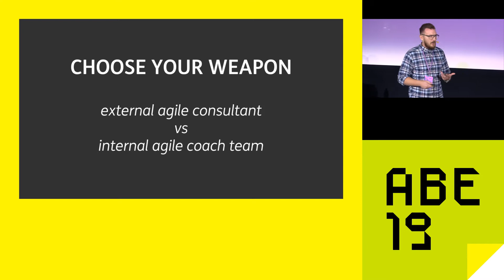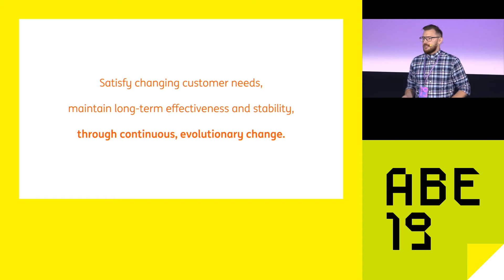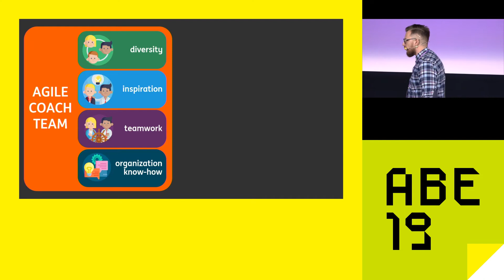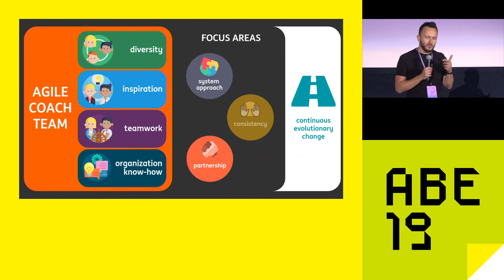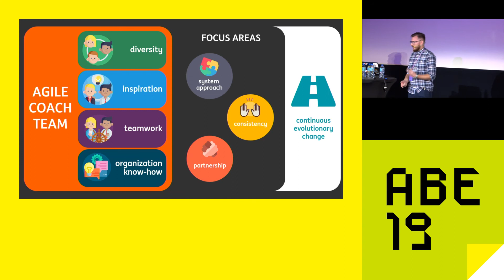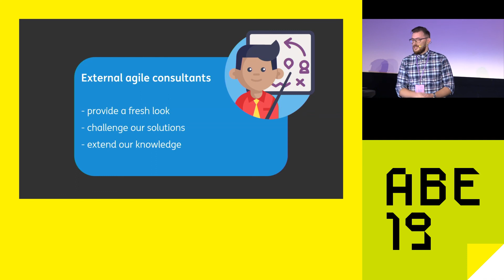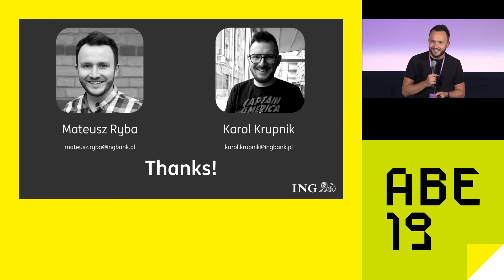AgileByExample 2019: M. Ryba, K. Krupnik - External agile consultant vs internal agile coach team